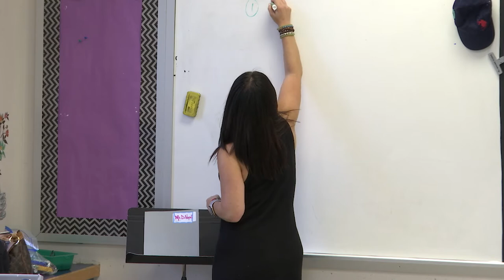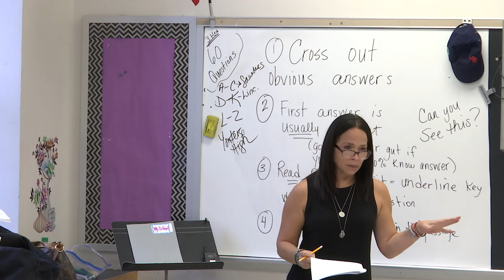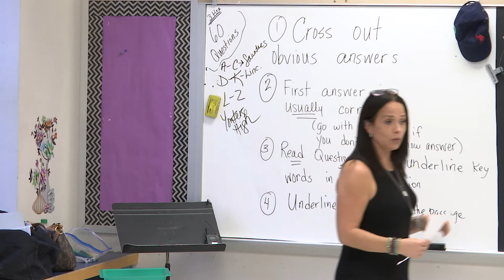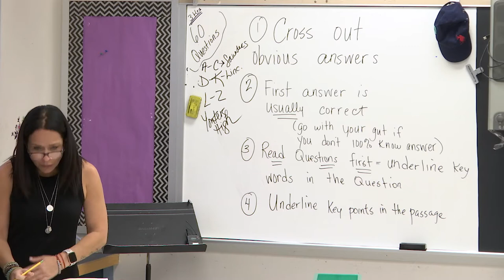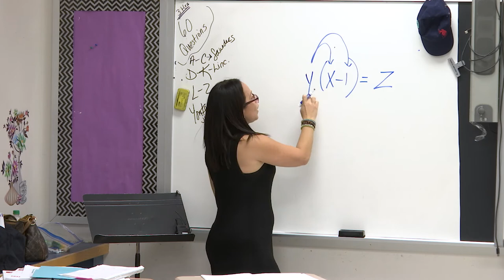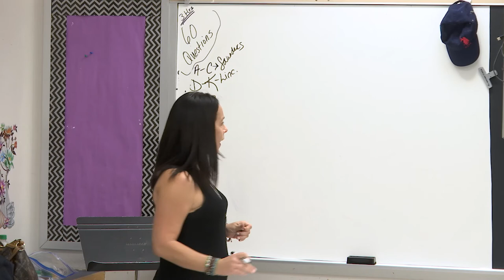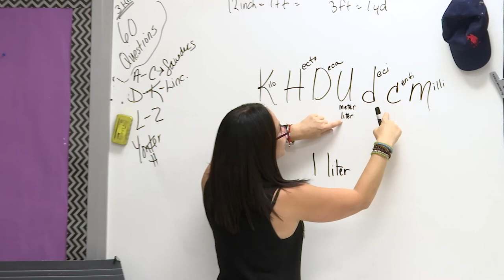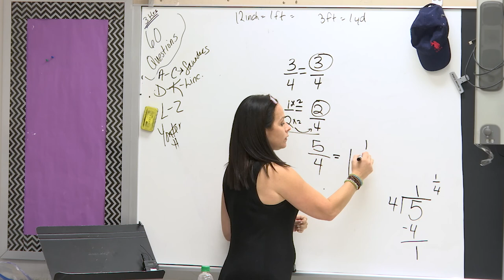Yonkers Fire Department (YFD) Training Session #3